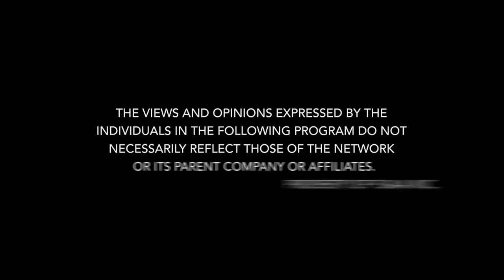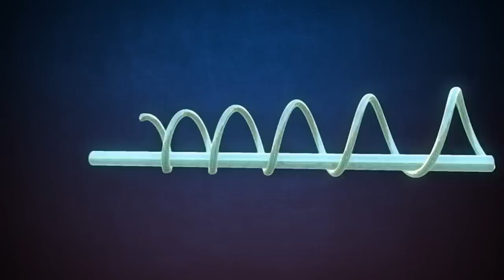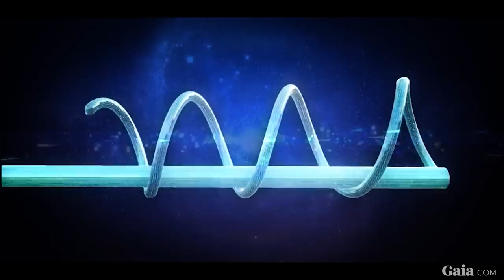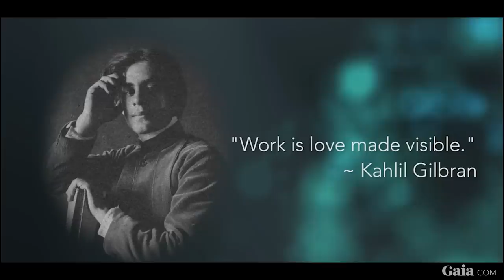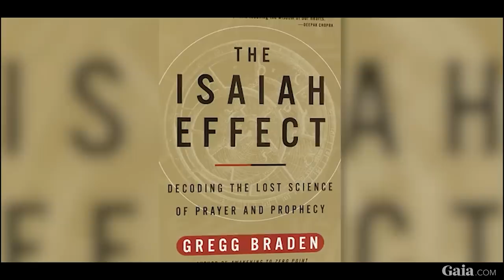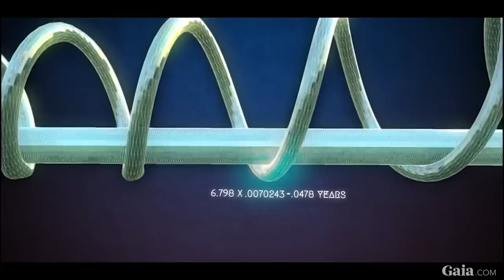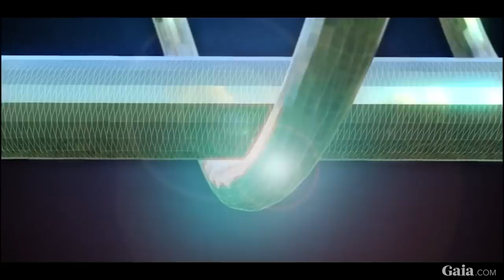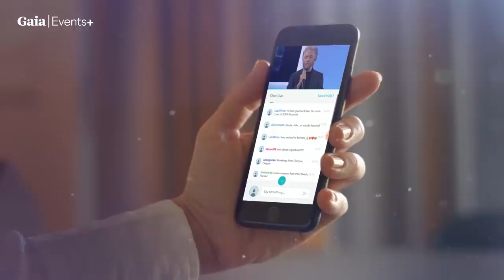Gregg Braden - These Principles Can be used to Calculate BIG EVENTS Repeating in YOUR LIFE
@GreggBradenOfficial - Gaia Exclusive MISSING LINKS Series Preview: Re-broadcast by request from Gregg's channel subscribers. to watch the full series, plus over 8,000 conscious expanding content, including the very best of Gregg Braden's Missing Link Series, Human by Design, and Pure Human - Using the principles of fractal time, you can learn how to build a calculator to know when you can expect big events to repeat in your life.
Author of Fractal Time: The Secret of 2012 and a New World Age, Gregg Braden uncovers deep truths about those powerful principles. Gregg's work explains that it is important to learn how to recognize these fractal patterns, and he walks you through the actual calculations that you can use to predict cycles in your life. It is important to learn how to recognize these returning patterns, where they begin, where they end, and how they play out in your well-being and relationships. You can heal and learn in this pattern, which will automatically cause ripples that will change your life. Discover the cycles of time that can create a window of opportunity in your life.

With Special Thanks to our Partner Gaia 😊
WHAT IS GAIA? - world’s largest online resource of consciousness-expanding content - over 8,000 informative and enlightening films, original shows, yoga, and meditation classes, and more that you won’t find anywhere else.

Look in the comment section for more from @GaiaVideo and their enormous library of non-mainstream media!